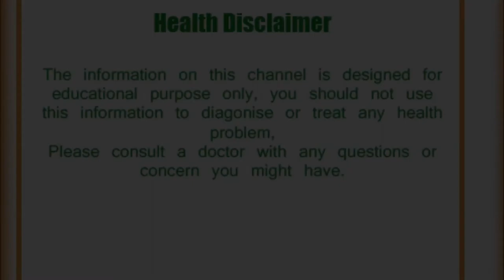स्किन को खूबसूरत और चमकदार बनाने के लिए जाने अनार से बने कुछ खास फेस पैक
स्किन को खूबसूरत और चमकदार बनाने के लिए कुछ खास फेस पैक